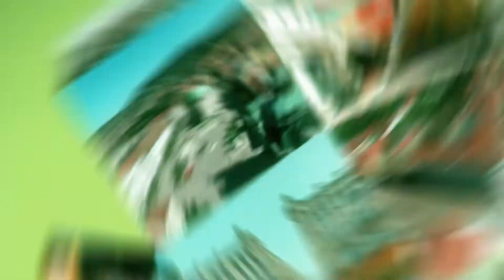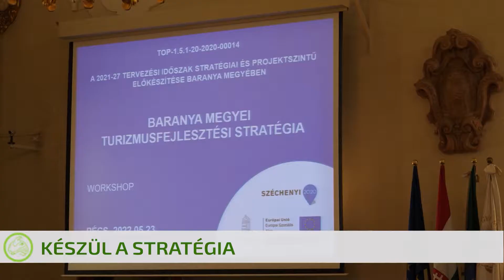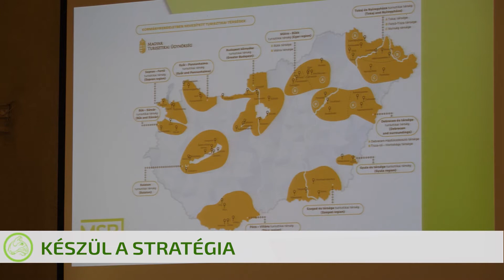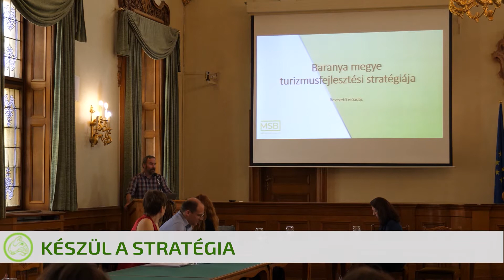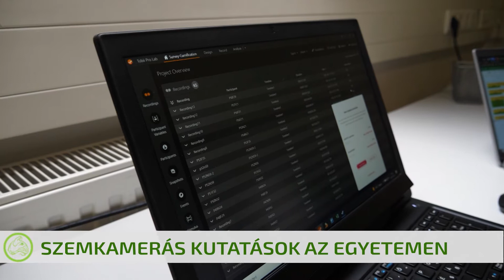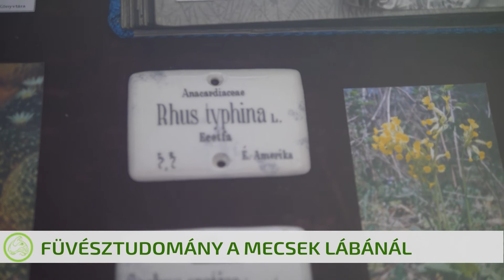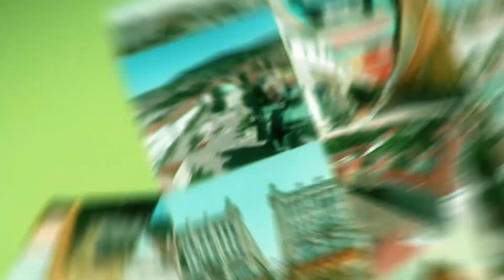Híradó 2022. 05. 24.